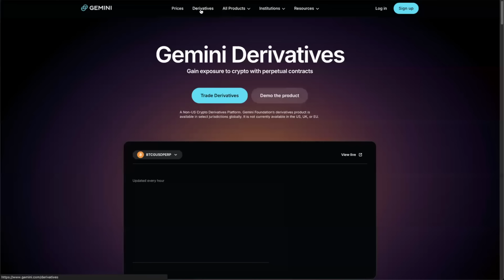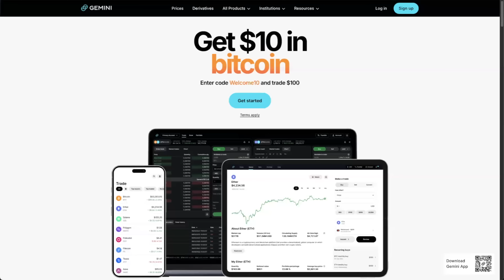BIG Crypto Regulation News! SEC OpenSea NFTs, Gary Gensler Hearing, Kamala Harris, Senate Crypto!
Cody Carbone of The Digital Chamber joined me to discuss the latest crypto regulation news.
Topics:
- SEC Goes after NFTs and OpenSea
- Upcoming Gary Gensler Hearing
- Kamala Harris Crypto Policy
- When will the FIT21 Bill go to the Senate?
- Impact of Crypto's SuperPac spending

⏰ Time Stamps ⏰
00:00 Intro
01:27 SEC OpenSea NFTs
04:29 Kamala Harris Biden SEC Gary Gensler
08:42 Need action from Democrats on Crypto
11:20 Gary Gensler Hearing
13:26 Fairshake spending in Election
16:24 Crypto bill passing in Senate this year?
21:52 SEC SAB121

Bitcoin - 3Lw5xfDkHGBYWxYpsLaYMFKtkMLZgvHDY3
Ethereum - 0x1bBa75496Cd4cCb95D6cFBf50C35068e7E84e521